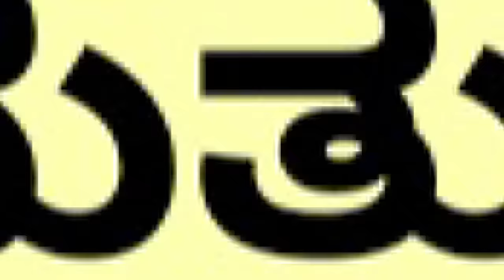ಯೋಗೇಶ್ವರ್‌-ಡಿಕೆಶಿ ಸೇರಿ ದೇವೇಗೌಡ್ರನ್ನೇ ಸೋಲಿಸಿದ್ದರು! | C. P. Yogeshwar Life Story| India Reports